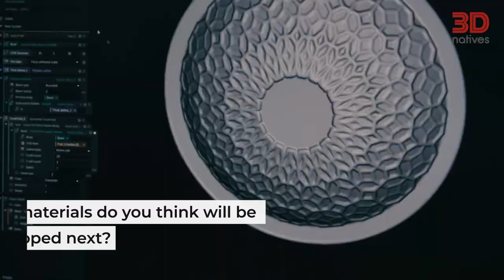A Closer Look at the Craziest 3D Printing Materials! | Applications | 3Dnatives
Everyone knows that you can use 3D printing with materials like polymers, metals and ceramics. But what about the more unusual ones? In this video, 3Dnatives takes a closer look at some of the craziest materials that can be used in 3D printing. From coffee to diamonds and anything in between, come take a look at what we found.

3Dnatives’ YouTube Channel provides you with the latest news on 3D printing & exclusive coverage of the various additive manufacturing shows, events and fairs around the world!3Dnatives is an online media and leading source for all things 3D printing related. Every day, you will find the latest news, interviews, guides and more on the revolution that is 3D printing published on 3Dnatives.com